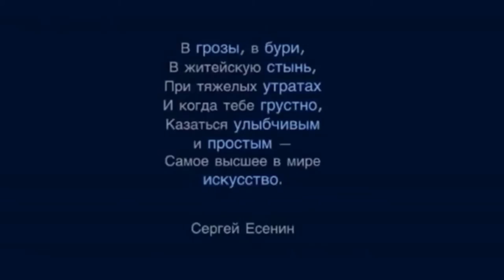Сергей Александрович Есенин " Все живое особой метой...".